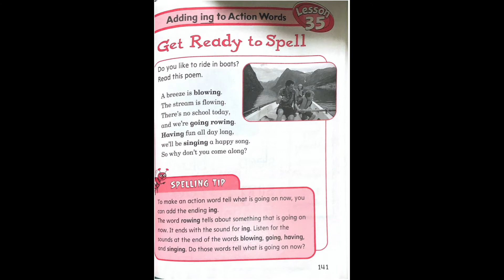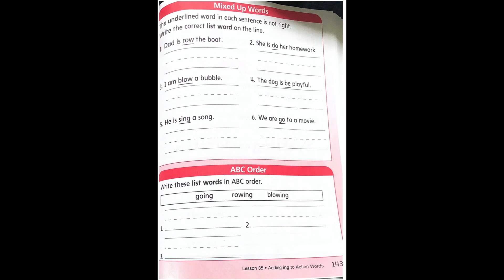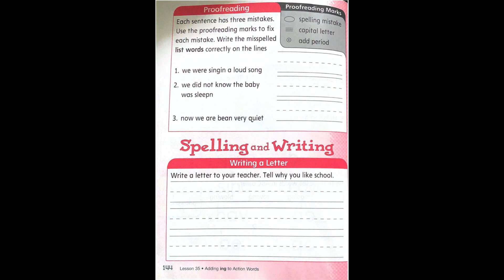Spelling Workout 35